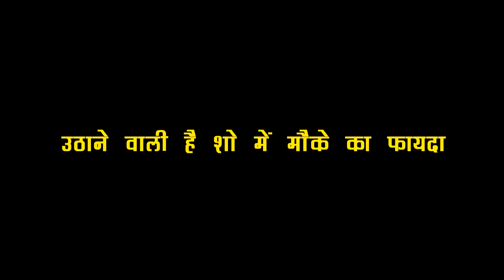GHKKPM: जब शो में करने वाली है KAKU VIRAT से शादी को लेकर सवाल, देने वाला है ये VIRAT जवाब